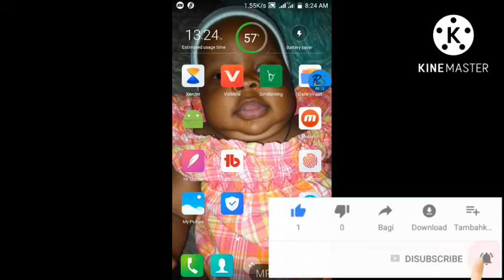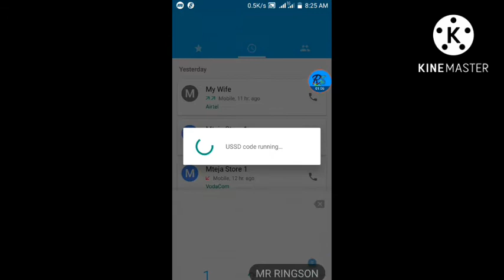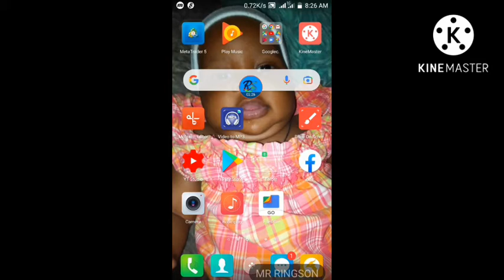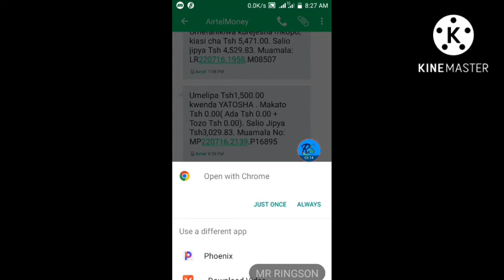tengeneza MasterCard kwa airtel na vodacom buree na ufanye manunuzi online 2022.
jinsi ya kutengeneza MasterCard kupitia airtel au vodacom buree 2022.

kama unapata shida kufanya malipo mtandaoni sasa hili ndilosuluhisho rasmi